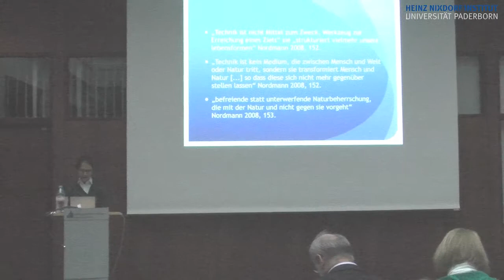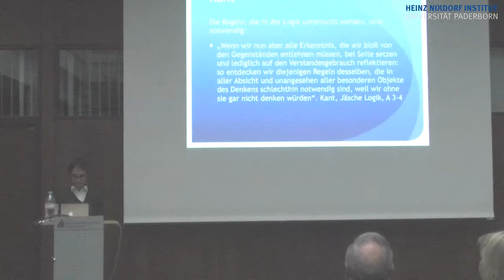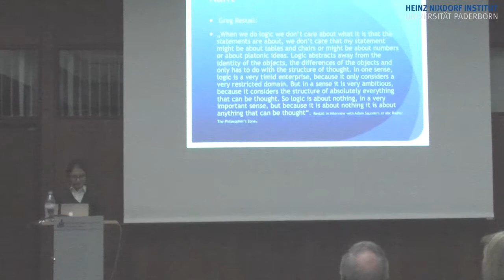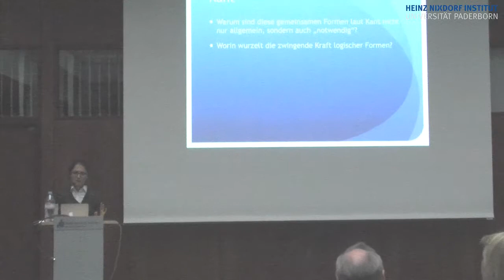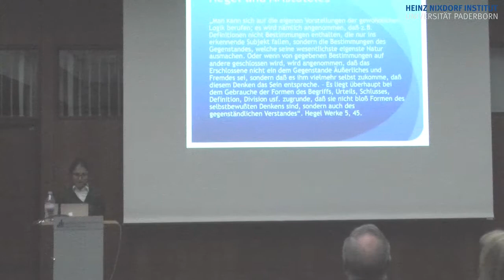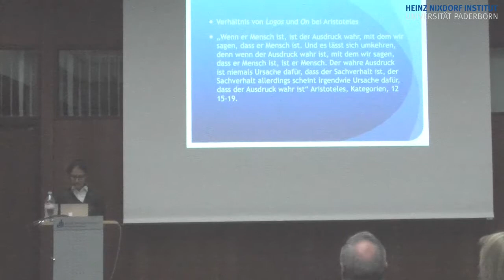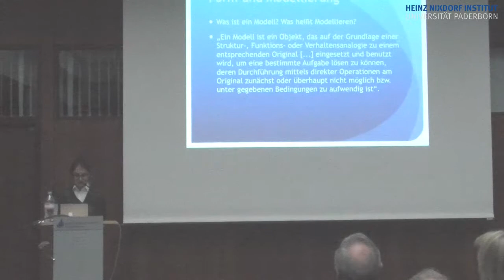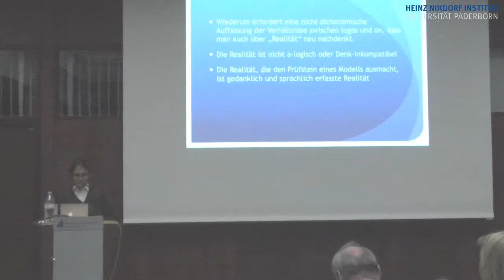Allgemeinheit, Form, Modellierung, Prof. Dr. Elena Ficara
Der Beitrag analysiert den Formbegriff bei Hegel und Aristoteles und seine Relevanz für Technik und Modellierung. Bei beiden Autoren kommt die Verknüpfung zwischen Form und Allgemeinheit besonders gut zum Vorschein, und die Idee, derzufolge die Formen des Denkens und Argumentierens, die das Thema der Logik ausmachen, dazu dienen, das Wesen der Dinge auszudrücken. Wiederum entsteht wissenschaftlicher Fortschritt nur dann, wenn das Allgemeine der Empirie begegnet, d. h. in der Anwendung des Allgemeinen und in der empirischen Modellierung.

Prof. Dr. Elena Ficara
Juniorprofessorin in der assoziierten Fachgruppe Wissenschaftstheorie und Philosophie der Technik, Heinz Nixdorf Institut, Paderborn
Vortrag im Rahmen der Forumsveranstaltung vom 16. Oktober 2014 im Heinz Nixdorf Institut zu dem Thema "Allgemeinheit, Form, Modellierung".
Wir bitten die schlechte Bildqualität zu entschuldigen.